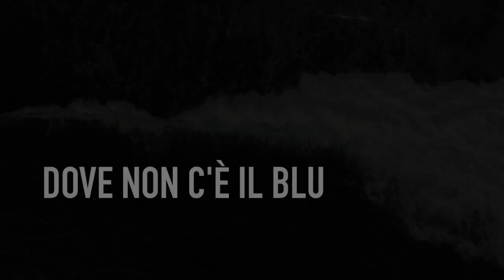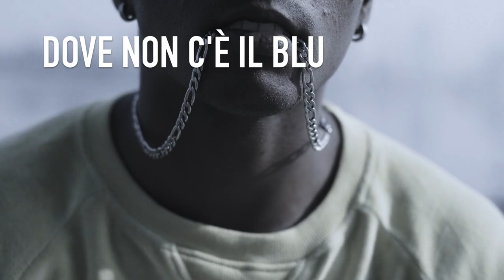Notte | Revival - il Musical (Official Visual Lyric Video)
Traccia n° 18 - Secondo tempo
Luce - Mariangela Caputo (Nethanel)
Arrangiatore musicale: Rosario Girasole
Cori: Michea Mezzasalma - Mariangela Caputo (Nethanel)
Produzione: Compagnia dal Vivo
Video editing: Angelica Ciardi (Ezra)

Coro | diretto da Mariangela Caputo (Nethanel)

Annie Ambrosi
Mariangela Caputo
Niki Caputo
Angelica Ciardi
Luciana Di Lecce
Liliana Marzo
Michea Mezzasalma
Katia Mitolo
Luigi Nardiello
Paolo Pace
Fabio Paradiso
Maria Grazia Trentadue
Luciana Zanfino

Musicisti | arrangiamenti di Rosario Girasole

Nello Alessandrella - violino e viola
Davide Canale - basso elettrico
Rosario Girasole - programmazione batterie e percussioni, piano e tastiere, chitarre elettriche e acustiche
Marco Marinò - chitarra elettrica solista
Erio Novielli - batteria acustica
Tommaso Poli - chitarre elettriche e chitarra classica